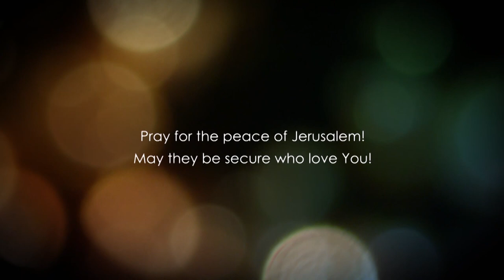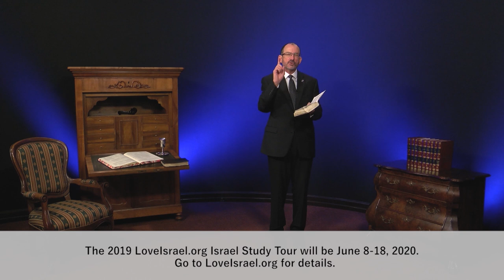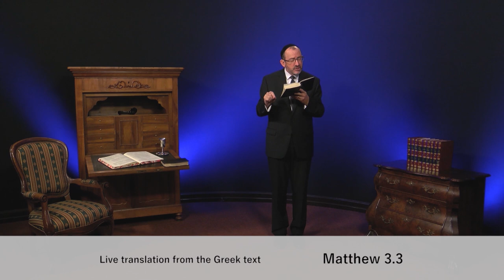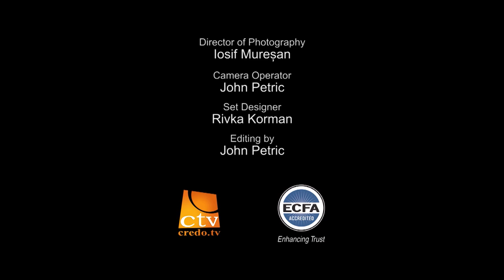Матвія, розділ 3.1 частина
Не має значення, хто ви, до якої етнічної групи належите, в якій країні живете, якою мовою говорите.  Ніщо з цього не важливо.  У всіх нас є щось спільне, а саме: якщо ми живі, ми зіткнемося з спокусою.  Вашій вірі буде кинуто виклик.  Ким?  Ворогом.